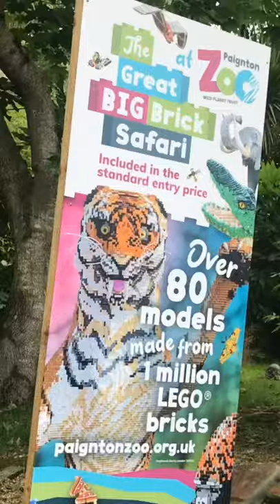Family holiday to Newquay part 1. Paddle boats and Newquay zoo. Vacation vlog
Due to and editing issue with my intro the rest of the video was completely cropped down, unfortunately this has also happened on part 2 and 3 of the vlog and the old footage has been deleted and this is all I’m left with I’m going to upload the rest of the episodes and leave this description on all I’m so sorry and future vlogs will be the best quality they can be. This also hurts me because this was my families vacation and the only footage of it has been ruined